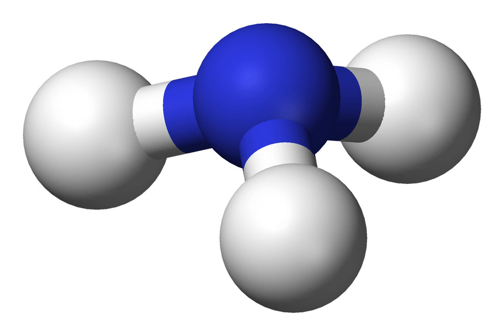1-Decyne | Wikipedia audio article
This is an audio version of the Wikipedia Article:
1-Decyne

SUMMARY
1-Decyne is an alkyne hydrocarbon with the chemical formula C10H18.